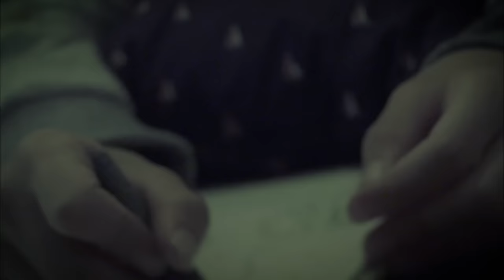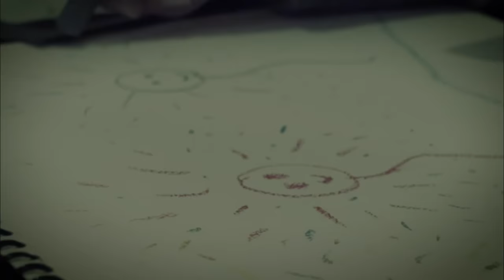Czecho No Republic(チェコノーリパブリック) / Firework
2015年9月9日発売
Czecho No Republic(チェコノーリパブリック)
3rdフルアルバム『Santa Fe』
■初回限定盤(CD+DVD)：COZP-1061-2　￥3,200＋税
■通常盤(CD)：COCP-39172　￥2,800＋税

【CD】
01. Firework
02. Heart Beat
03. Oh Yeah!
　フジテレビ系TV アニメ「ドラゴンボール改」エンディングテーマ
04. Beautiful Days
05. Fun, Fun, Fun, Fun, Fun
06. エンドルフィン
07. クワーキーワールド
08. イメージ
09. Empty Your Mind
10. For You
　ポッキーチョコレートスペースシャワーTVバージョンCFソング
11. オルゴール

※初回限定盤のDVDには 「日比谷野音ワンマンドキュメンタリー」映像を収録。